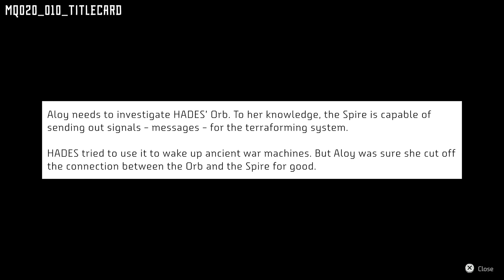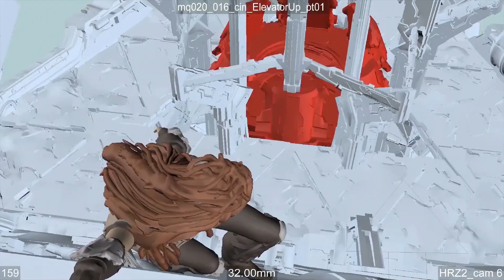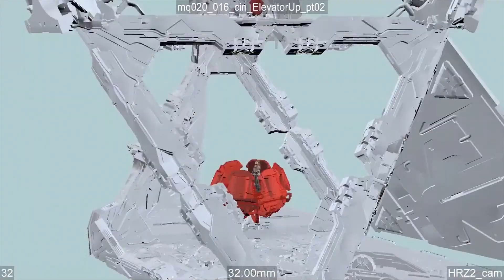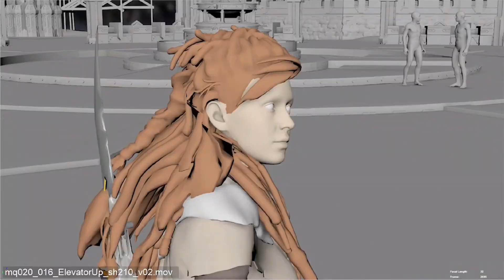Horizon Forbidden West Prototype Jun 3 2020 MainQuest 2 The Point of the Lance PS4 Pro